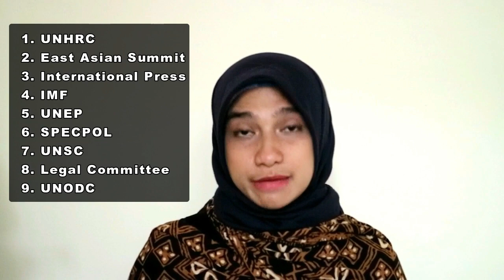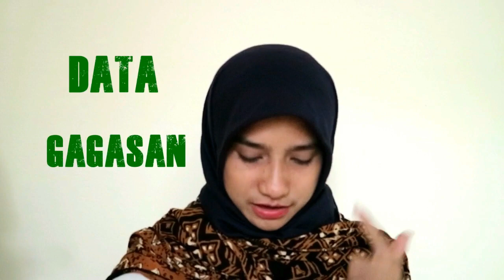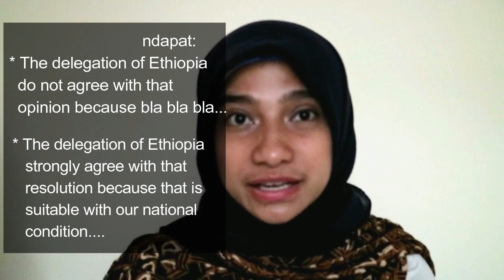My First Model United Nations (AWMUN) I Bincang Asik eps. 4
Cerita pengalaman saat ikut Model United Nation beberapa waktu yang lalu ~